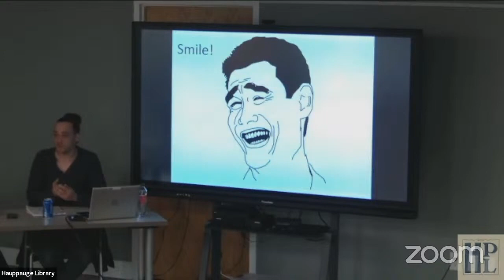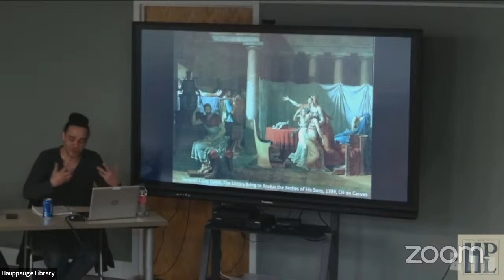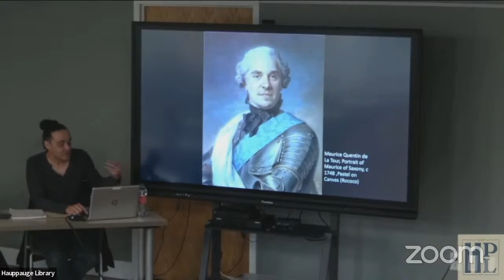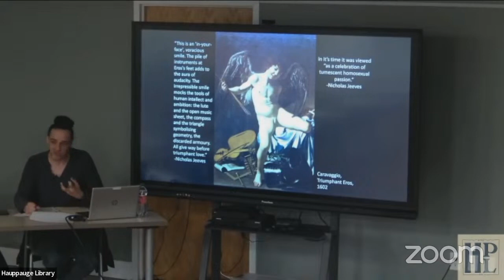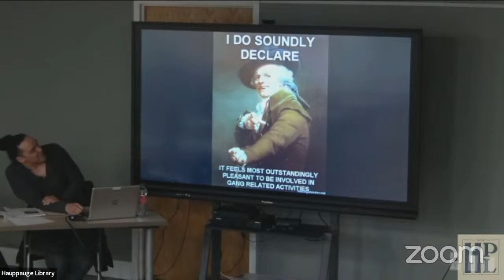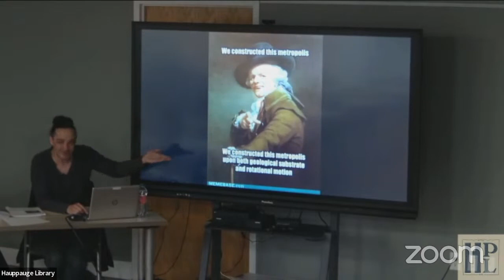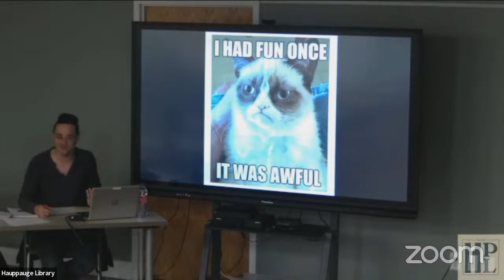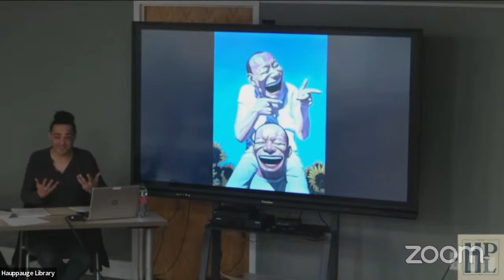Smile! The Do's and Don'ts of the Smile throughout Art History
We see a camera, we smile. Why do we see so few smiles throughout art history? Join Chris Vivas to learn about the history of the smile in art.